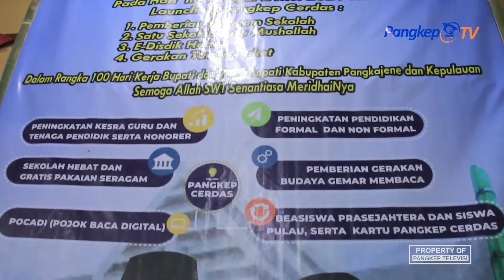Hardiknas, Bupati Luncurkan Program Pangkep Cerdas